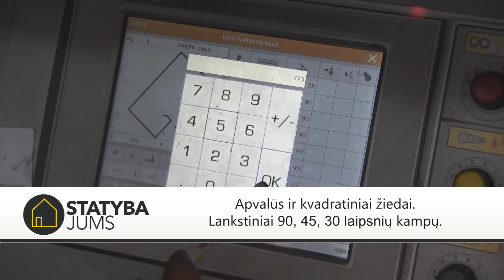Armabalt, UAB - SCHNELL automatinės dviejų krypčių sukimo lankstymo staklės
SCHNELL automatinės dviejų krypčių sukimo lankstymo staklės padeda išlankstyti įvairių pozicijų ir diametro lankstinius. Šiomis staklėmis lankstome gaminius 6-12mm armatūra.

SCHNELL staklės lanksto šiuos gaminius:
Apvalūs ir kvadratiniai žiedai įvairių matmenų;
Lankstiniai 90, 45, 30 ir t.t. laipsnių kampų;
Rombo formos aplvalūs ir kvadratiniai žiedai;
Sukarpo ir išlygina reikalingo ilgio palaidus strypus.